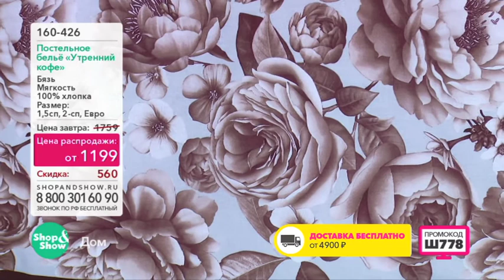Shop & Show (Дом). 160426 Постельное Белье Утренний Кофе